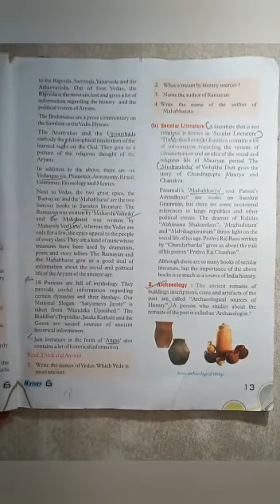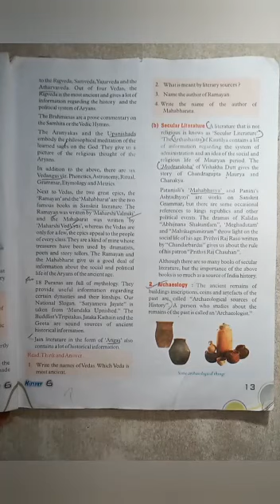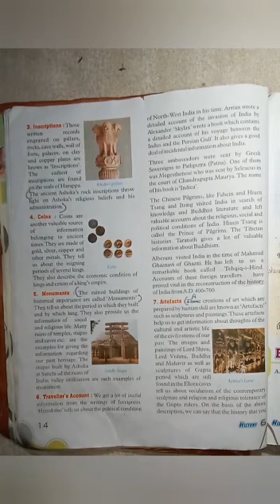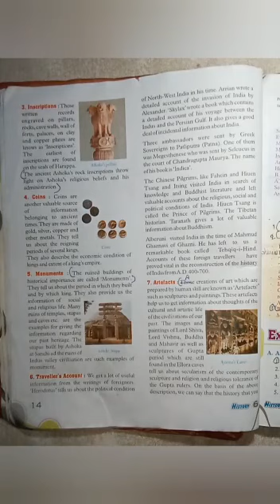SOCIAL STUDIES, CLASS-6th, An Introduction to History (Part-2) by Swati Upadhyay